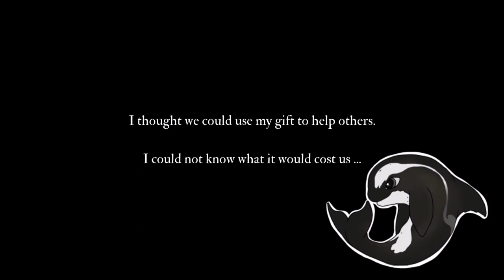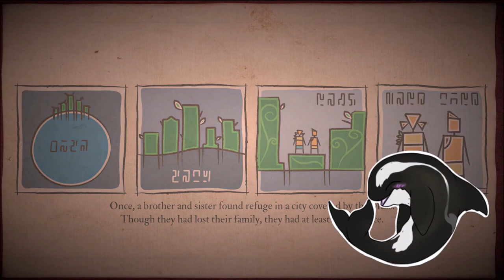A New Adventure Begins! -Submerged Hidden Depths #1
A new adventure in a new world! This is exciting!